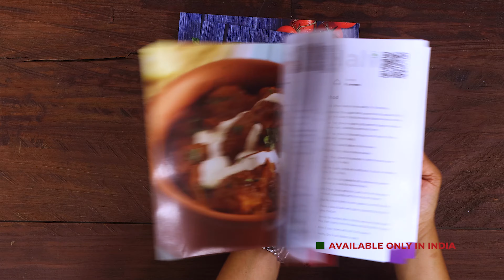ஹைதராபாத் கத்திரிக்காய் மசாலா | Hyderabad Kathirikai Masala Recipe In Tamil | Side Dish For Chapathi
ஹைதராபாத் கத்திரிக்காய் மசாலா | Hyderabad Kathirikai Masala Recipe In Tamil | Side Dish For Chapathi | @HomeCookingTamil

ஹைதராபாத் கத்திரிக்காய் மசாலா
தேவையான பொருட்கள்

வேர்க்கடலை - 2 மேசைக்கரண்டி
வெள்ளை எள்ளு - 1 மேசைக்கரண்டி
கசகசா - 1 தேக்கரண்டி (Buy
கொப்பரை தேங்காய் - 2 மேசைக்கரண்டி
கத்திரிக்காய் - 10
நல்லெண்ணெய் - 4 மேசைக்கரண்டி (Buy
வெங்காயம் - 3 பொடியாக நறுக்கியது
கடுகு - 1 தேக்கரண்டி (Buy
சீரகம் - 1 தேக்கரண்டி (Buy
இஞ்சி பூண்டு விழுது - 2 தேக்கரண்டி (Buy
மஞ்சள் தூள் - 1/2 தேக்கரண்டி (Buy
மிளகாய் தூள் - 2 தேக்கரண்டி (Buy
தனியா தூள் - 1 தேக்கரண்டி (Buy
உப்பு (Buy
புளி தண்ணீர் - 1/4 கப் (Buy
கறிவேப்பிலை
பச்சை மிளகாய் நறுக்கியது

செய்முறை:
1. கடாயில் வேர்க்கடலை, வெள்ளை எள்ளு, கசகசா, கொப்பரை தேங்காய் ஆகியவற்றை தனி தனியாக வறுத்து நன்கு ஆறவிட்டு தண்ணீர் ஊற்றி விழுதாக அரைத்து கொள்ளவும்.
2. பின்பு கடாயில் நல்லெண்ணெய் ஊற்றி அதில் கத்திரிக்காயை நான்காக வெட்டி சேர்த்து வதக்கி எடுத்து தனியாக வைக்கவும்.
3. பிறகு அதே கடாயில் நறுக்கிய வெங்காயம் சேர்த்து பொன்னிறமாக வதக்கவும். பின்பு ஆறவிட்டு தண்ணீர் ஊற்றி விழுதாக அரைத்து கொள்ளவும்.
4. அடுத்து கடாயில் நல்லெண்ணெய் ஊற்றி அதில் கடுகு, சீரகம் சேர்த்து கலந்து பின்பு இஞ்சி பூண்டு விழுது சேர்த்து கலந்துவிடவும்.
5. பிறகு அரைத்த வெங்காயத்தை சேர்த்து வதக்கவும்.
6. பின்பு அரைத்த தேங்காய் வேர்க்கடலை விழுதை சேர்த்து வதக்கவும்.
7. பிறகு மஞ்சள் தூள், மிளகாய் தூள், தனியா தூள், உப்பு சேர்த்து கலந்துவிடவும்.
8. பின்பு எண்ணெய் பிரிந்து வந்ததும், புளி தண்ணீரை ஊற்றவும்.
9. கறிவேப்பிலை சேர்த்து கலந்து தேவையான அளவு தண்ணி ஊற்றி கலந்துவிடவும்.
10. பிறகு வதக்கிய கத்திரிக்காயை சேர்த்து கலந்து கடாயை மூடி 15 நிமிடம் மிதமான தீயில் வேகவிடவும்.
11. பின்பு நறுக்கிய பச்சை மிளகாய், கொத்தமல்லி இலை சேர்த்து கலந்து இறக்கவும்.
12. சுவையான ஹைதராபாத் கத்திரிக்காய் மசாலா தயார்!

Hey guys!

Brinjal is a vegetable that most of us have easy access to. There are a lot of recipes you can make with them but to me, the first dish that always comes to my mind whenever I think of brinjals is Bagara Baingan. This one is a Hyderabadi delicacy and I tell you that it's damn tasty and irresistible. You gotta make this curry with round shaped tender purple brinjals for the best possible taste. You can have this curry with some hot rice or even simple phulkas. Do try this yummy recipe and enjoy!